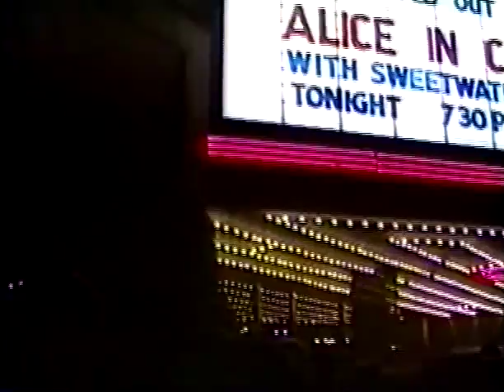Alice In Chains - 9/29/93 State Theater, Detroit, MI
Going into the vaults and came across this rare 1st gen. Only on Lollapalooza and the 2nd leg of the tour, they use the net in front of the stage.

If you appreciate this work and would like to make a donation.